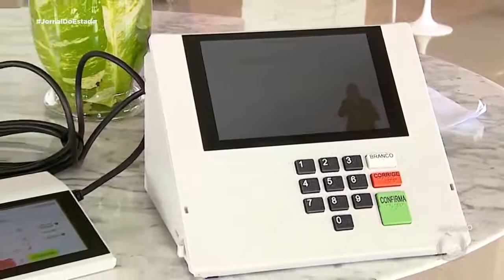Deficientes auditivos vão poder contar com intérprete de libras nas eleições 2022 - Jornal do Estado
O tribunal regional eleitoral coloca ainda uma outra novidade: a disponibilidade de transporte para quem possui dificuldade de locomoção até a zona eleitoral.